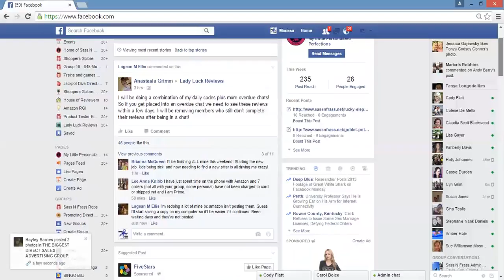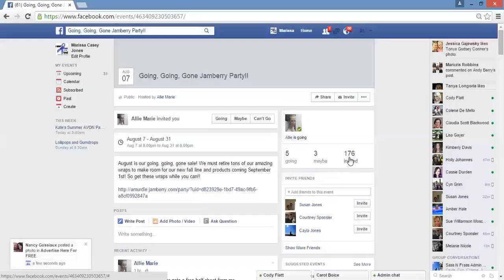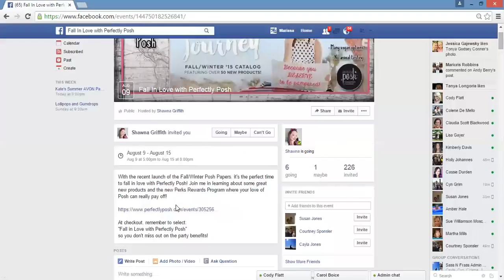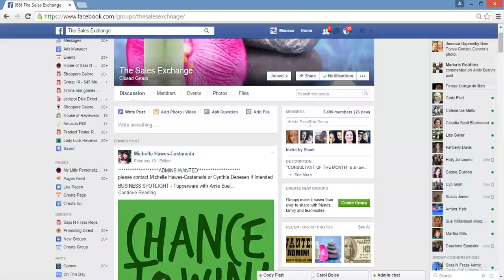Parties event pages v/s groups Sass N Frass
Why groups pay off better than events do Sass N Frass rep training